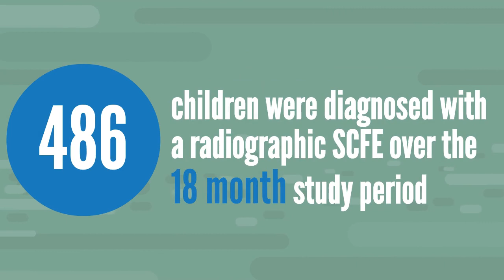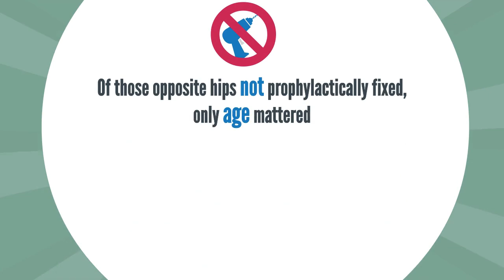The British Orthopaedic Surveillance Study: slipped capital femoral epiphysis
An animation to accompany the paper "The British Orthopaedic Surgery Surveillance study: slipped capital femoral epiphysis" published in the April 2022 issue of The Bone & Joint Journal.